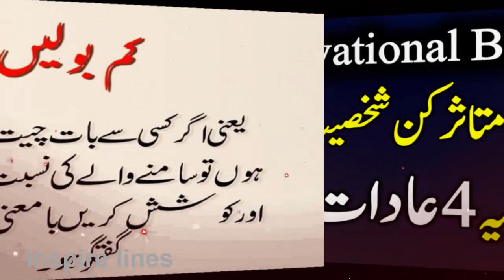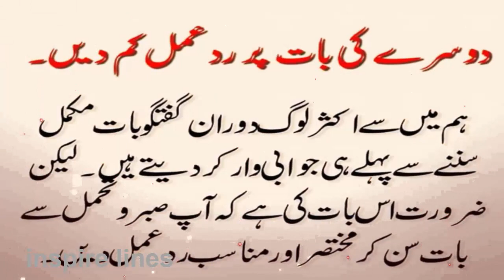If you want to be an inspiring person, follow 4 habits | Motivational Quotations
in this video include:If you want to be an inspiring person, follow 4 habits | Motivational Quotations

Recording voice: Audacity software recorder
Video editing:camtaisa softare
My mic: Simple small  microphone